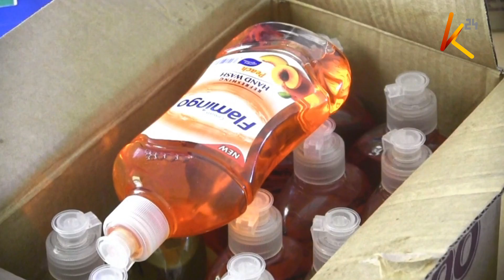Wahubiri Kakamega wataka makanisa kufunguliwa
Huku wakrito kote duniani wakiadhimisha Pasaka, viongozi wa kidini kaunti ya Kakamega wamejitokeza na kumtaka rais Uhuru Kenyatta kuwaruhusu kushiriki ibada ya watu wachache makanisani huku wakizingatia tahadhari zilizotoleea ili kuzuia usambazaji wa virusi vya Corona.